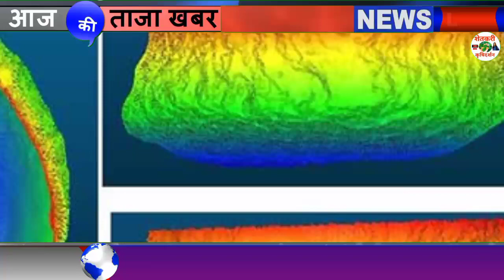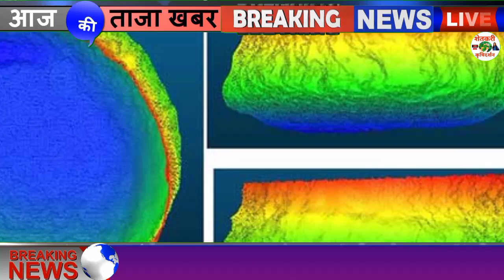हवामान खात्याने दीला सर्तकतेचा इशारा बघा कोणत्या जिल्यात खतरा ?